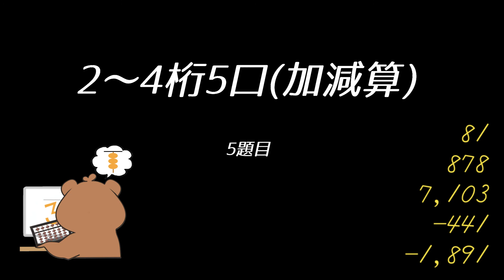読み上げ算(2~4桁5口/加減算)〜2022年5月分〜